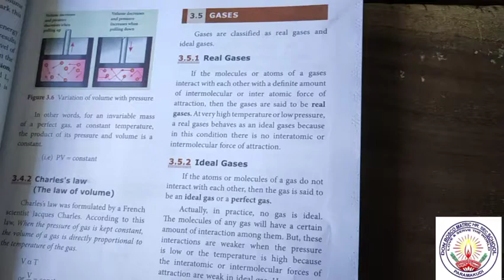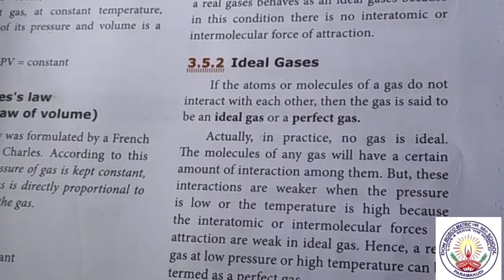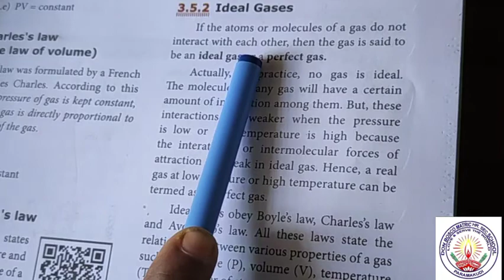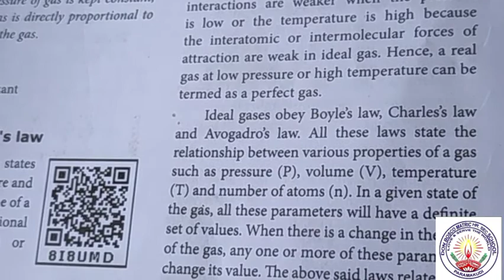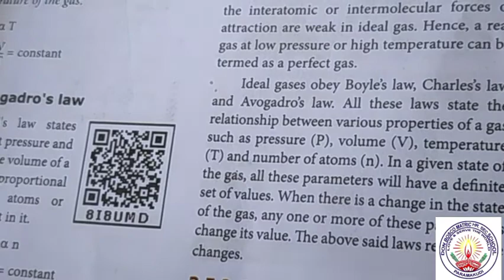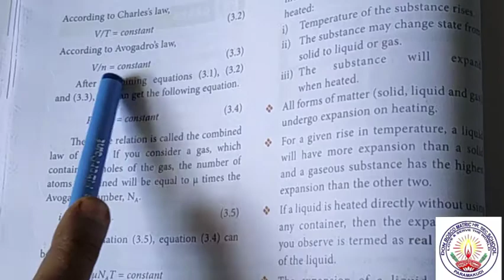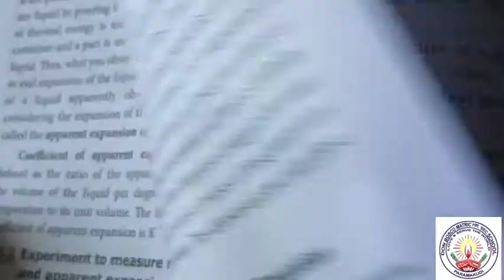X Std. Science (Physics) Unit 3 Thermal Physics (Cont.:3) Ms.Saral Mam 08102020